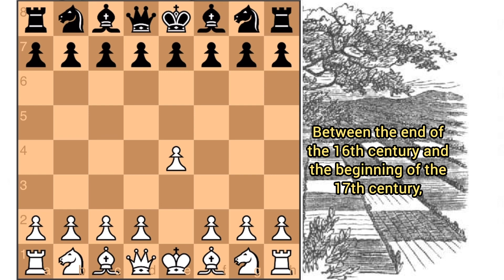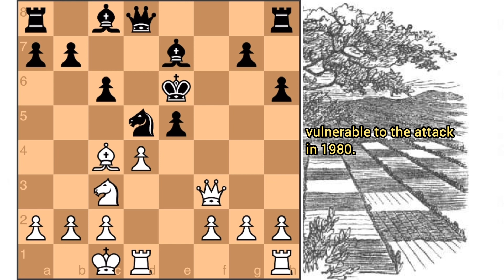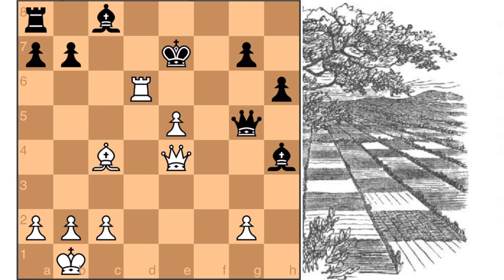1610 Chess match: Polerio - Domenico. The Fried Liver Attack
Giulio Cesare Polerio played a notable chess match against the relatively unknown player Domenico, using the Fried Liver Attack. This game, played before 1606, is one of the earliest known examples of this aggressive opening, which targets the weak f7 square for a quick checkmate or material gain.